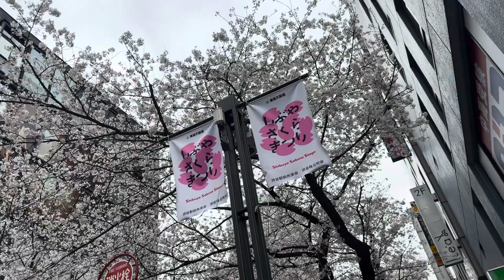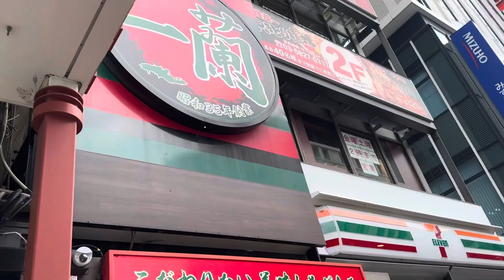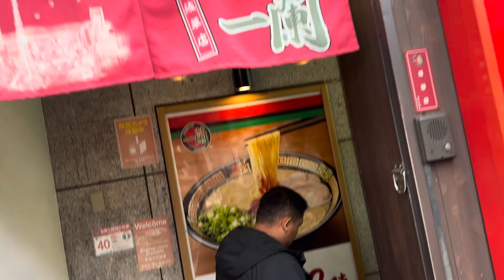CHERRY BLOSSOMS in TOKYO | SAKURA IN SHIBUYA | HANAMI JAPAN | SAKURA IN SKYTREE ASAKUSA